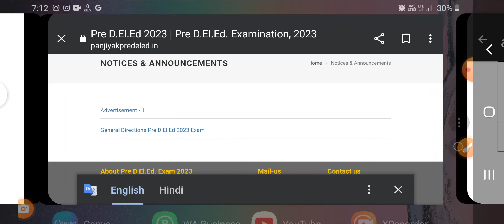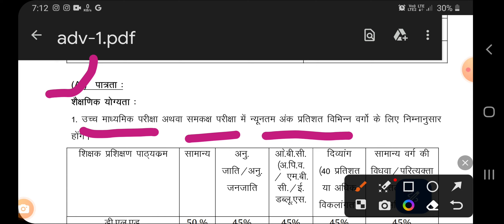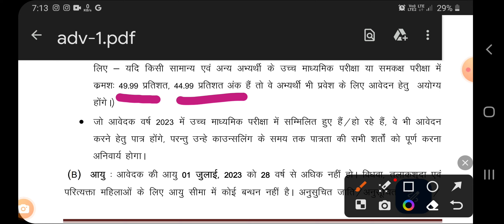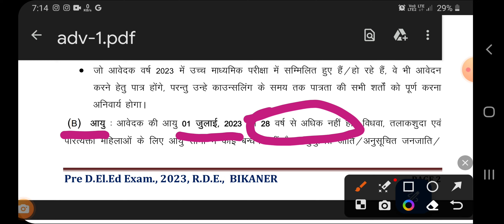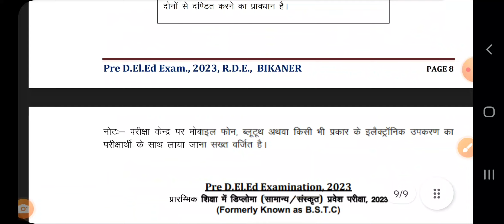bstc puri jankari/डी एल एड की जानकारी/stc kya hoti hai/bstc course details in hindi/special bstcक्या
bstc puri jankari

डी एल एड की जानकारी

stc kya hoti hai

special bstc क्या होती है

स्पेशल बीएसटीसी क्या होती है 2023

bstc age limit 2023 in hindi
bstc age limit  in hindi

bstc karne ke liye 12th mein kitne percentage chahiye

bstc course full information in hindi

deled entrance exam 2023 online classes